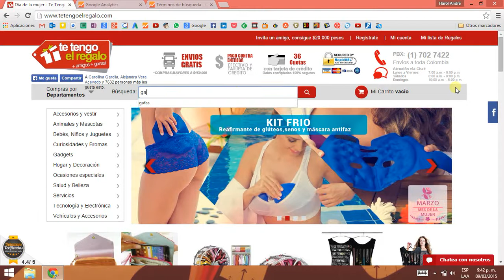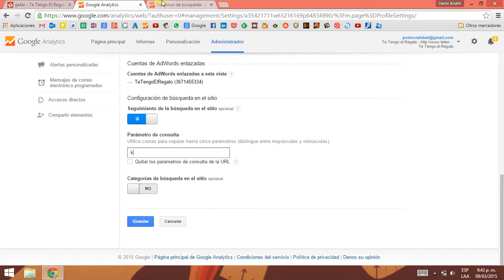Search on site with Analytics - Descubre los términos de búsqueda en tu sitio web.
How to configure Google Analtytics to discover what keywords they use user on the website, and what are the benefits.
Visit: neuromarketingytecnologia.net

Descubre cómo configurar Google Analtytics para descubrir cuales son las palabras claves que usan usuario en el sitio web, y cuáles son los beneficios.

Si quieres implementar el marketing online en tu empresa, ponte en contacta con nuestra agencia de marketing digital, visita nuestro sitio web.